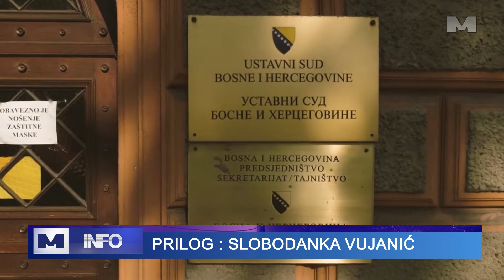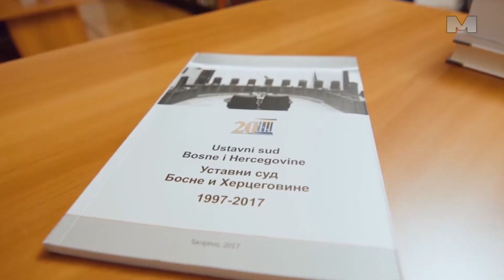Ustavni sud BiH se namjerno bavi degradacijom Ustava – poručio Stevandić.